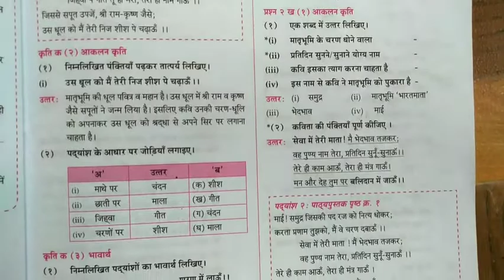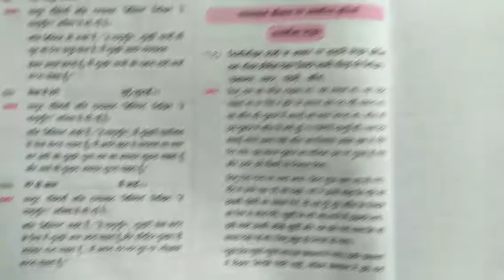1.हे मातृभूमि | He Matrubhumi | 8th Std Hindi Masterkey Notes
♦Credit : All edits made in this video is done by using  @Video Maker - Video Guru App ✔

🔴COPYRIGHT : Everything in this channel is created by the owner of this channel. Using any content without my permission is not granted.